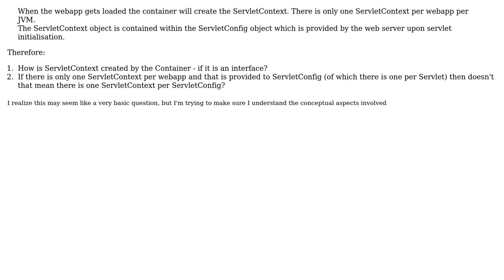Software Engineering: How is ServletContext created?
With thanks & praise to God, and with thanks to the many people who have made this project possible! You are responsible for your own actions.